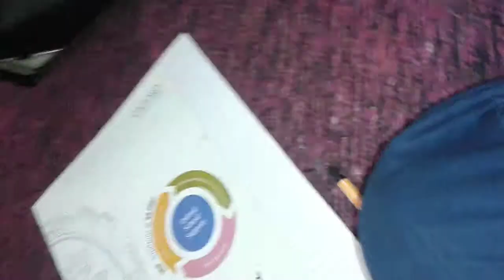Late Pandit Vitthal Rao Ji